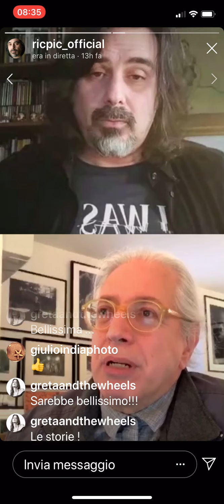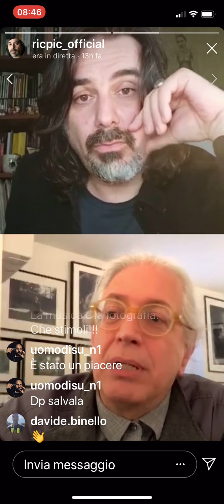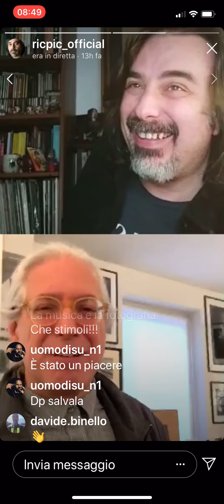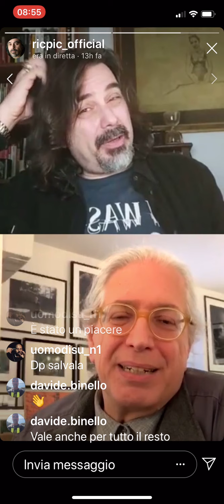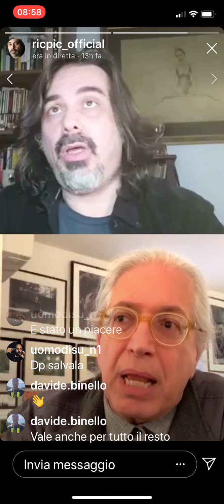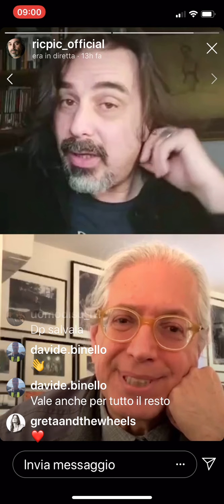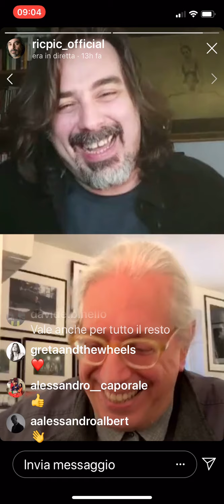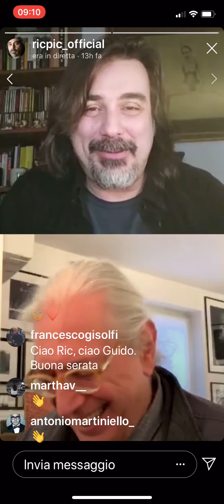Guido Harari 29 04 2020 2^ PARTE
Guido ha scelto alcune delle mie fotografie dandomi la possibilità di raccontarne la storia. Si, perché ogni immagine ha in sé una storia.